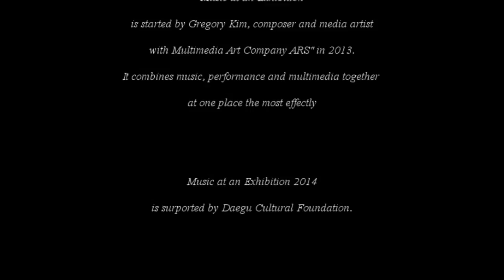김용규(Gregory Kim), Meditation(명상) for Sori, Daegum, Geomungo, Viola, Cello and Multimedia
Performers:
Sori 오영지, Daegum 박현진, Geomungo 정혜미, Viola 배은진, Cello 허지원, Computer 김용규

김용규 미디어음악 & 아트전 전람회의 음악(music at an exhibition) 2014
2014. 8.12~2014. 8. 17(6일간)

메인콘서트(Concert): 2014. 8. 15(금) 6pm

전시(Exhibition): 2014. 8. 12(화)~17(일) 10am~7pm

봉산문화회관 제3전시실
3rd Gallery, Bongsan Culture Center, DAEGU